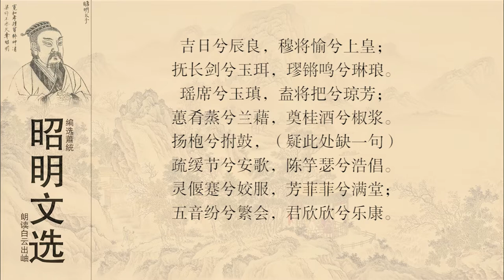昭明文选 九歌四首 1东皇太一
白话译文
吉祥日子好时辰，恭敬肃穆娱上皇。
手抚长剑玉为环，佩玉铿锵声清亮。
华贵坐席玉镇边，满把香花吐芬芳。
蕙草裹肉兰为垫，祭奠美酒飘桂香。
高举鼓槌把鼓敲，节拍疏缓歌声响，
吹竽鼓瑟声悠扬。
群巫娇舞服饰美，香气四溢香满堂。
众音齐会响四方，上皇欢欣乐安康。 [4-5]
关于《九歌·东皇太一》的创作时间，古代学者多认为在屈原放逐江南之时，王逸《楚辞章句·九歌序》：“昔楚南郢之邑，沅、湘之间，其俗信鬼而好祀，其祀必使巫觋作乐，歌舞以娱神。蛮荆陋俗，词既鄙俚，而其阴阳人鬼之间，又或不能无亵慢淫荒之杂。原既放逐，见而感之，故颇为更定其词，去其泰甚，而又因彼事神之心，以寄吾忠君爱国眷恋不忘之意。是以其言虽若不能无嫌于燕昵，而君子反有取焉。”而现代研究者多认为是在屈原放逐之前。
东皇太一的神格与太一祭祀的渊源，也是《楚辞》研究中争议较大的问题。虽然自东汉王逸以来，历代注家对东皇太一是天神的说法，并无歧异之见，然而它究竟是什么神，却诸说不一。《星经》记载：“太一星在天一南半度，天帝神，主十六神。”《庄子·天地篇》云：“主之以太一”，成玄英注：“太者，广大之名。一以不二为称，言大道旷荡，无不制围，囊括万有，通而为一，故谓之太一也。”《汉书·郊祀志》曰：“天神贵者太一。”“皇”是最尊贵的神的通称，“太一”在楚人中是东方最尊贵的天帝之神。《文选》唐五臣注云：“太一，星名，天之尊神，祠在楚东，以配东帝，故云东皇。”认为东皇太一是东帝；洪兴祖《楚辞补注》与朱熹《楚辞集注》皆承袭其说，何焯《义门读书记》与马其昶《屈赋微》则认为是战神；闻一多又以为是伏羲；还有以为太乙、齐国上帝的，不一而足。 [2]  [3]  [6]
整体赏析
《九歌·东皇太一》作为《九歌》的开首篇，在全诗中有着特殊的地位与意义。“太一”在屈原时代并不是神，它在“东皇太一”中不可能充当神的称谓；而“东皇”，由于先秦时代的东——春对应等关系，表明了它乃是春神的指称。在没有更确凿材料发现之前，“东皇太一”应是春神的说法可以成立。至于“太一”，在这里的含义是始而又始，象征起始与开端。
诗一开首，先交待祭祀的时日——因是祭春神，故时日当在春天。选择春日的吉良时辰，人们准备恭恭敬敬地祭祀上皇——春神——东皇太一，让其愉悦地降临人世，给人间带来万物复苏、生命繁衍、生机勃发的新气象。主持祭祀的主祭者抚摸长剑上的玉珥，整饬好服饰，恭候春神降临。开头四句，简洁而又明了地写出了祭祀的时间与祭祀者们对春神的恭敬与虔诚。
继而描述了祭祀所必备的祭品：瑶席，玉瑱，欢迎春神的楚地芳草以及款待春神的佳肴美酒。这一切，配合着繁音急鼓、曼舞浩唱，告诉人们，春神将要降临了。整个祭祀气氛开始进入高潮。
末尾四句，是全诗的尾声，也是祭祀的高潮——春神于此时降临了。“偃蹇兮姣服”——是春神美妙动人的舞姿与外表，“芳菲菲兮满堂”——是春神带来的春的气息与氛围。欢迎祈盼的人们于是钟鼓齐奏、笙箫齐鸣，使欢乐气氛达到最高潮。末句“君欣欣兮乐康”，既是春神安康欣喜神态的直接描绘，也是祭祀的人们对春神降临所表露的欣喜心态。
全诗篇幅虽短，却层次清晰，描写生动，气氛热烈，给人一种既庄重又欢快的感觉，充分表达了人们对春神的敬重、欢迎与祈望，希望春神多多赐福人间，给人类的生命繁衍、农作物生长带来福音。